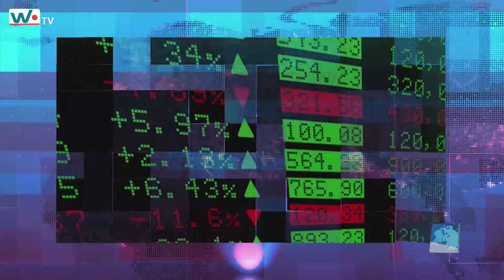الاخبار الاقتصادية على شاشة قناة W.TV - زيد علي 9/30